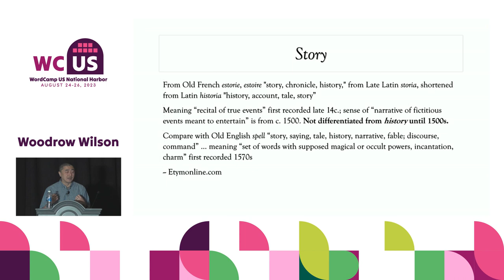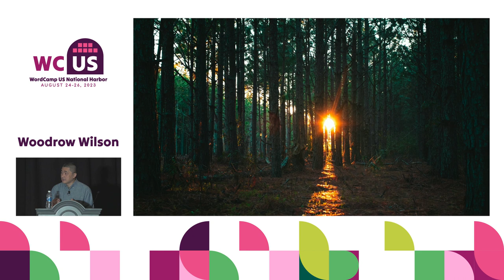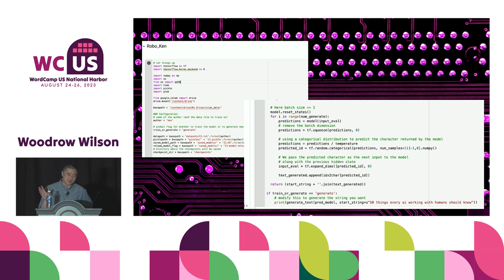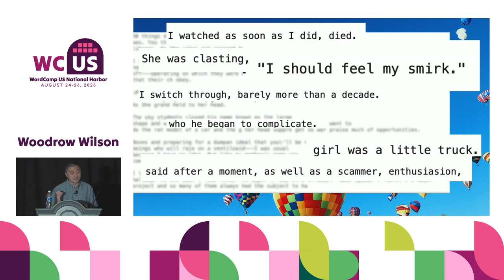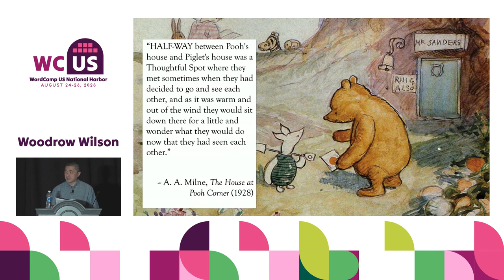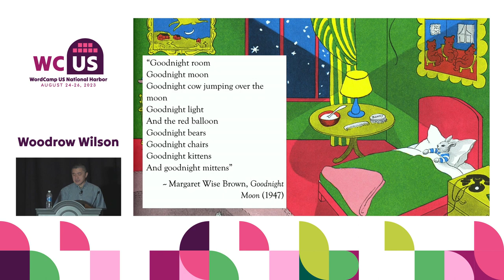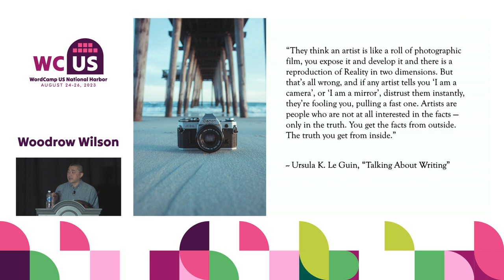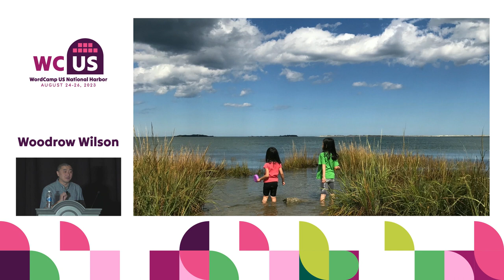Tell the Story You Want To Tell